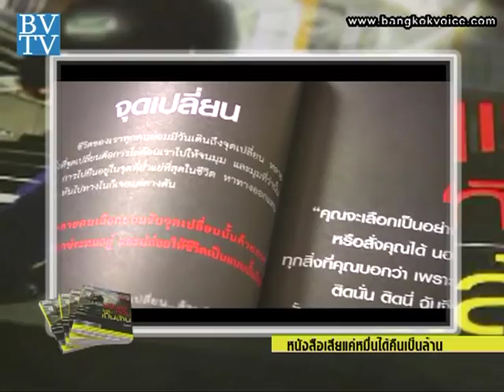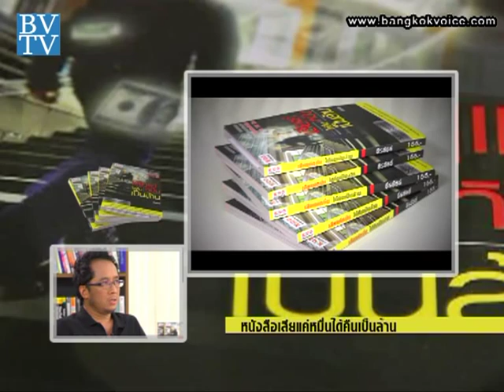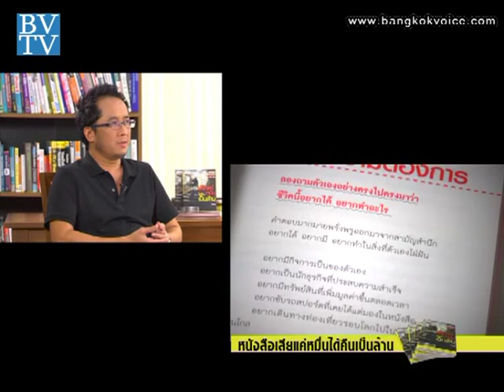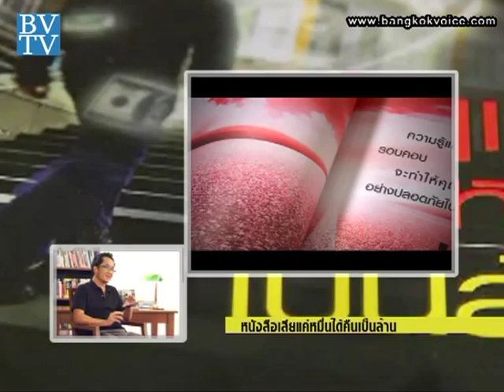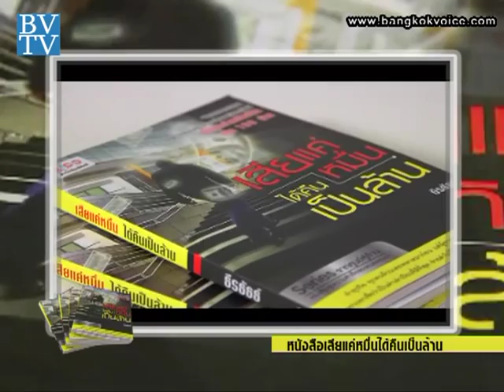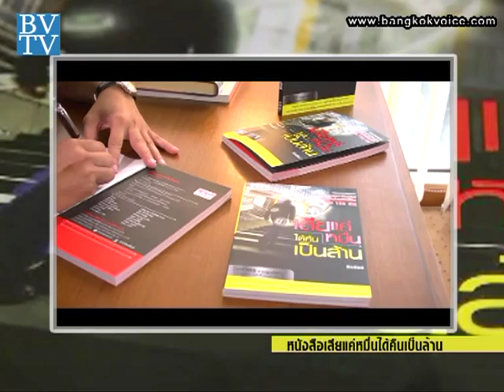เสียแค่หมื่น ได้คืนเป็นล้าน / Book Club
... ช่วง "Book Club" พบกับคุณธีรธัธธ์ ผู้เขียนหนังสือ'เสียแค่หมื่นได้คืนเป็นล้าน' ซึ่งผู้เขียนได้ถ่ายทอดประสบการณ์การทำธุรกิจและบอกเล่าถึงความสำเร็จให้กับทุกคนที่ต้องการความสำเร็จเพื่อลบคำสบประมาทของคนรอบข้าง